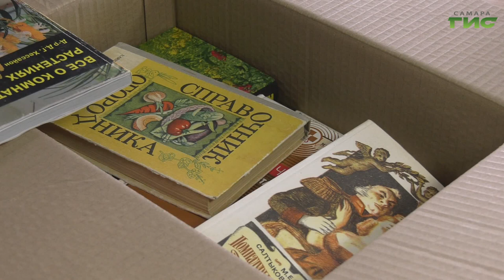Общественный совет при УФСИН России по Самарской области посетил исправительную женскую колонию №15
Общественный совет при управлении федеральной службы исполнения наказаний России по Самарской области посетил исправительную женскую колонию номер 15, чтобы передать книги в библиотеку, находящуюся на территории учреждения. Также члены Общественного совета посетили текстильное производство, Дом ребенка и реабилитационный центр "Аврора". Подробности встречи у нашей съемочной группы.